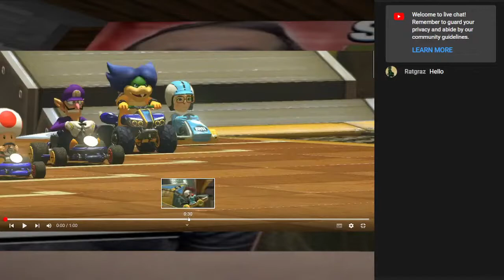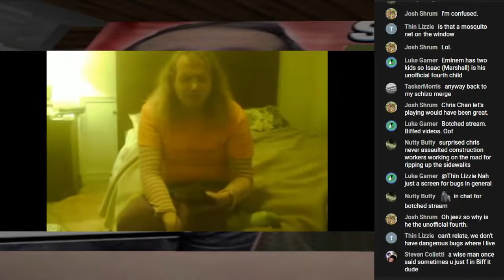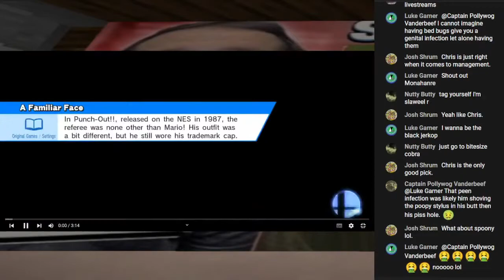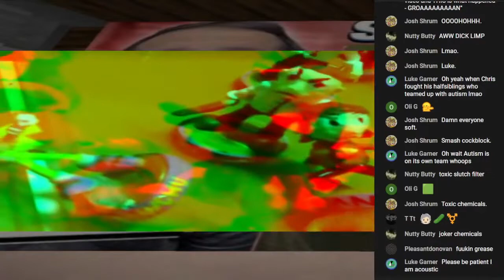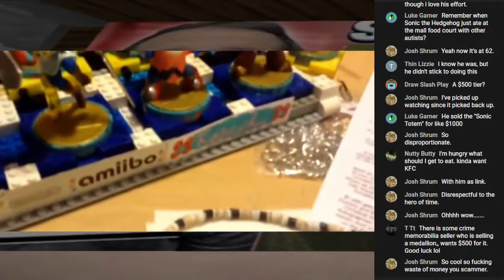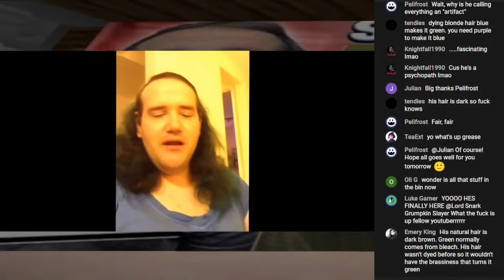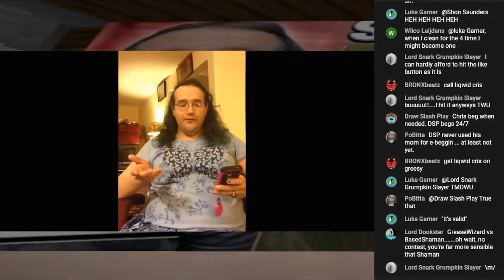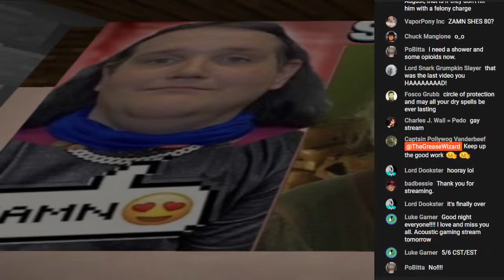Watching Chris Chan Vids In Chronological Order Part 10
The tenth part of the streams where I watch most of Chris Chan's videos. This stream shows from October 2014 to November 2015.